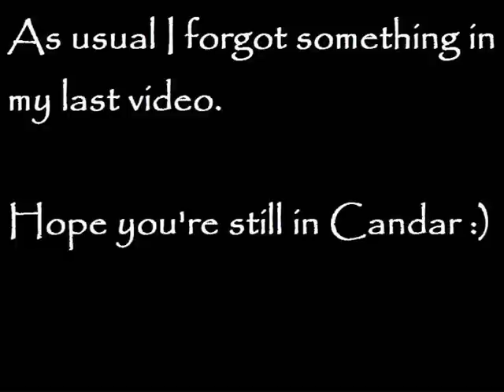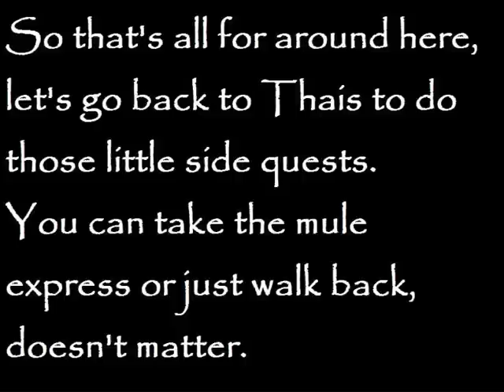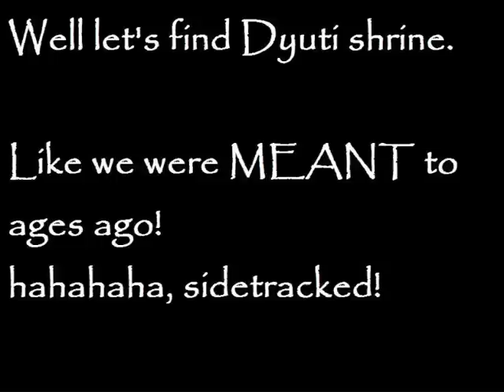Ahriman's Prophecy walkthrough: 13 Shrines, balls, and the circus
Ahriman's Prophecy walkthrough.

Level 19. Recommended: 19+

We go back to Thais to kidnap Henry and get Ella's ball gown. There's lots of talk about balls in this video, hahahaha... that's not really funny.
Then we go back to Candar and finish those little quests.
We go to bleached tooth desert and meet some... well, people I guess... and a skeleton.
We go to Dyuti shrine! YAY! What will you discover about your destiny? What wonders are waiting for you there? Friggin nothing! Jipped! Read your journal after you read the letter to find out what to do next, if you haven't worked out what to do by now, smartypants :P

If you talk to Alicia twice you'll hear about how much she doesn't want to go to the ball.

Treasure: 1 Distillate of Alnus, 1 red ring